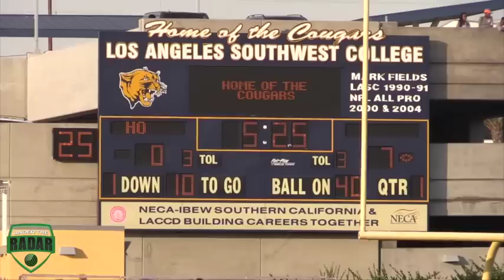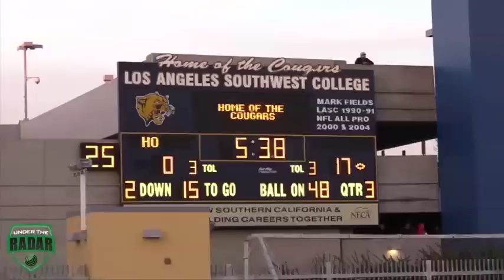LA City Section vs Bay Area Section - MLK California Classic (Plays And Grades Inc.)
LA City Section vs Bay Area Section - MLK California Classic (L.A. Southwest College)